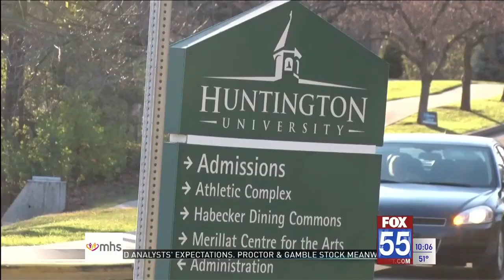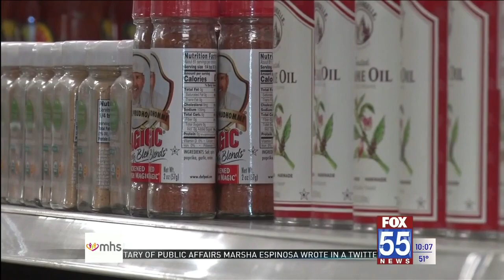Northeast Indiana colleges to participate in 7th annual U Can Crush Hunger contest to fight food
Eight colleges and universities in northeast Indiana are participating in the 7th Annual U Can Crush Hunger event beginning next week.